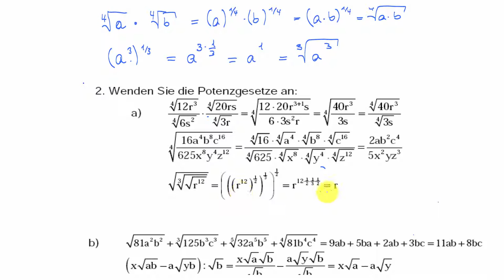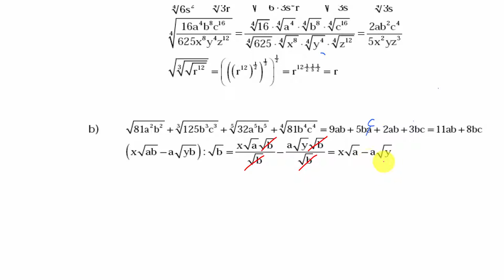1.4 Potenzen - Aufgabe 2 | Mittelstufenmathematik